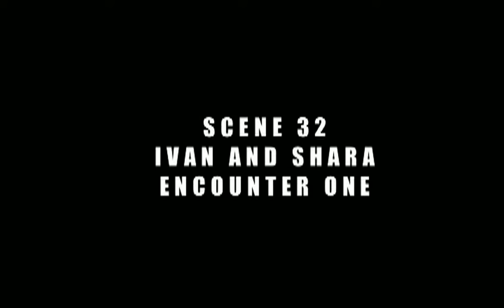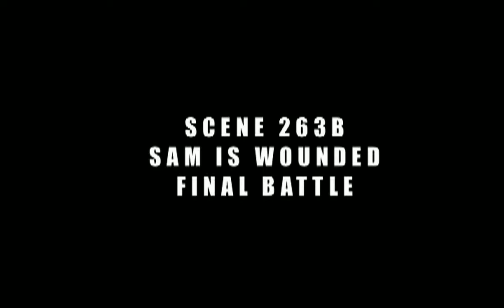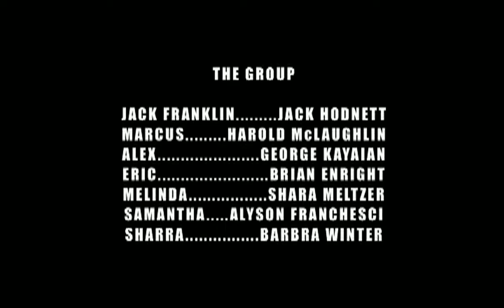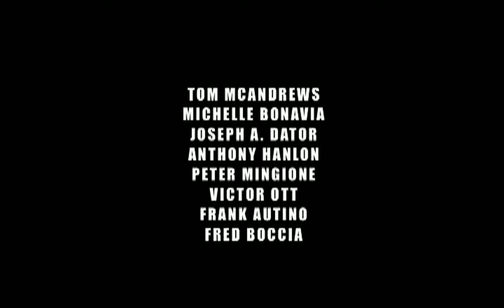HONORBOUND (1980's Mini-Series) ALTERNATE/DELETED SCENES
If you are a fan of the min-series of HonorBound, then this is the video for you! George Kayaian reveals hidden scenes-- some deleted, and others that are alternate takes-- that showcases the giant story as it unfolds. Footage that has not been seen since it was filmed!